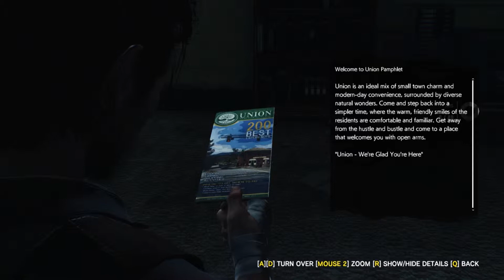Let's Play The Evil Within 2 Part 4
We get started.